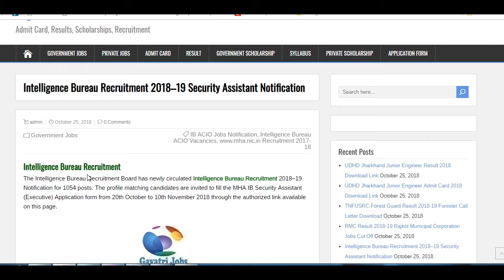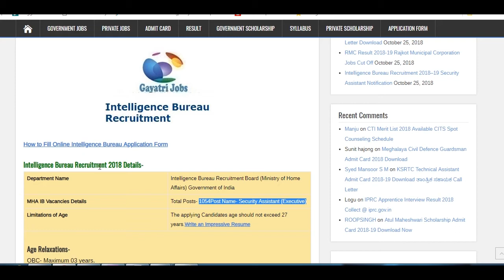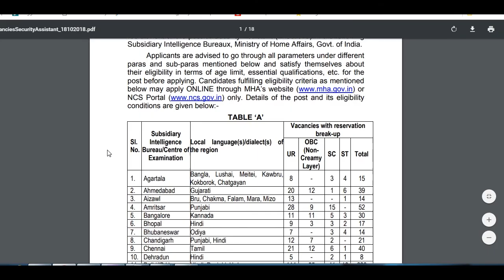Intelligence Bureau Recruitment 2018–19 Online Registration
The Intelligence Bureau Recruitment Board has started Intelligence Bureau Recruitment 2018–19 Online Registration process for  for 1054 posts